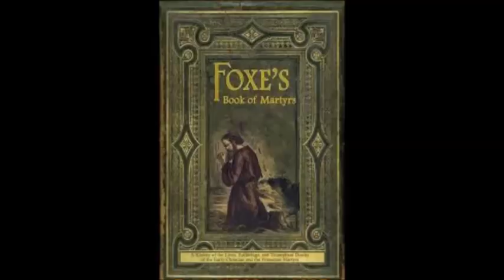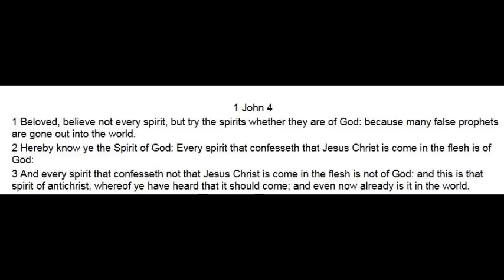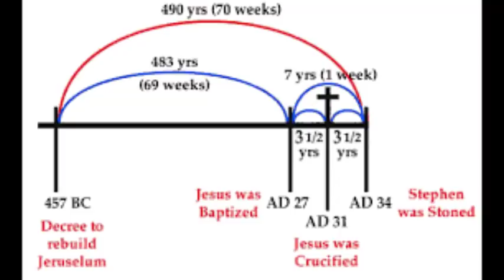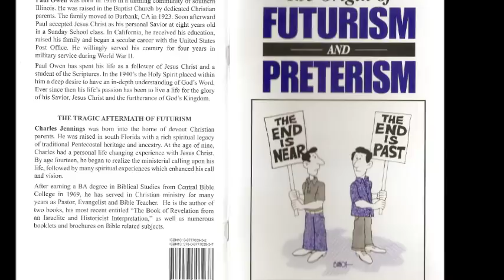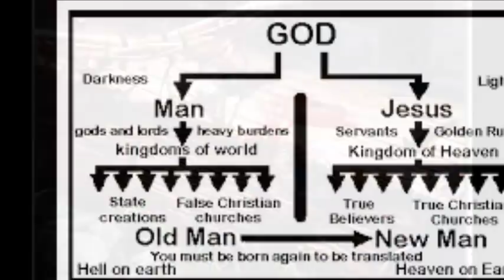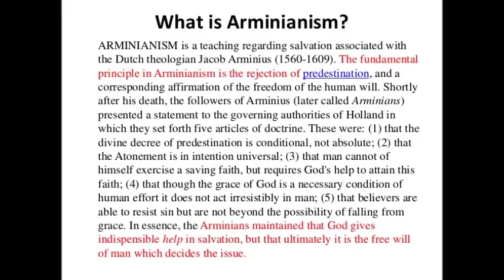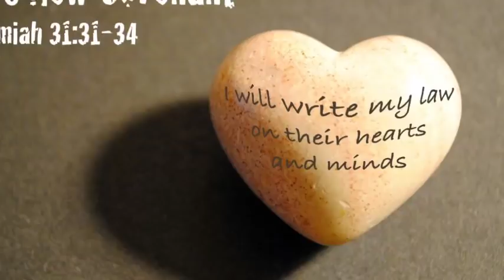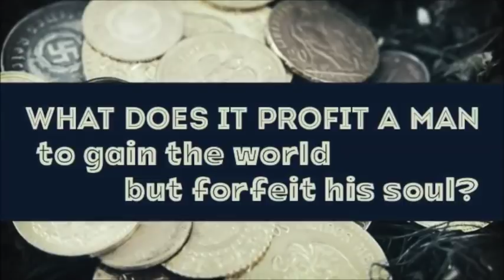The ANTICHRIST & Seventy Weeks of Daniel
This is part 12 of the video series "Hour of the Truth meets Inquisition Update: The Origin of Futurism and Preterism" reading and discussion of the booklet.
It deals with the greatest deception since the garden of Eden, how the lie of a future Antichrist denies Jesus' first coming and prepares the world for a fake future Antichrist and a fake Messiah.